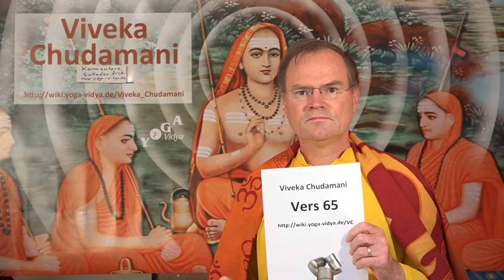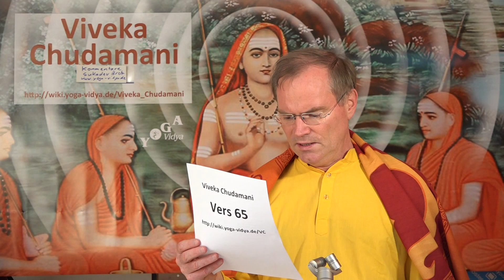VC0065 Hebe den spirituellen Schatz - Viveka Chudamani 65. Vers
präsentiert die Viveka Chudamani Reihe.
Sukadev spricht über den 65. Vers des Viveka Chudamani. Dieser Vers lautet:

Ein Schatz im Boden kann gehoben werden dadurch, dass man erfährt, wo er liegt, nach ihm gräbt und die Steine, die ihn bedecken, entfernt, nicht aber dadurch, dass man sagt, er solle aus der Erde herauskommen. Ebenso erlangt man das reine, durch Maya verhüllte Selbst durch Unterweisungen(upadesha) des Schülers durch einen Kenner der Absoluten Wirklichkeit, durch Nachdenken (manana) und Meditation (dhyana). Das Selbst (tattva) erschließt sich nicht durch Argumente.